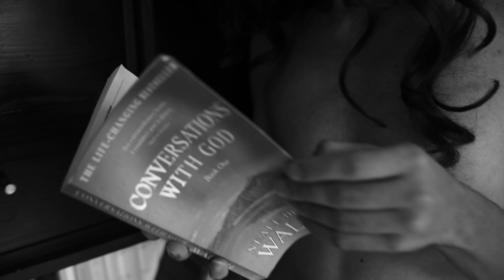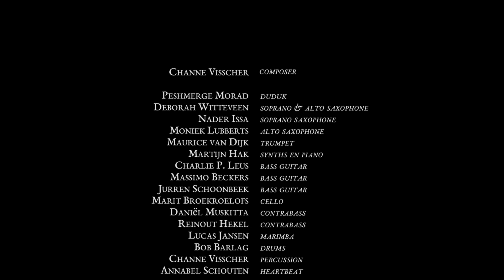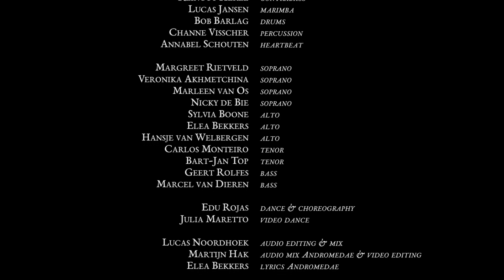ODYSSEE - a story of humankind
This piece is about the journey of the human being. It has ten movements. Seven of them are starting with the letter 'A'. The number seven stands for the mystery of life. The search may not be finished (yet) after this 'odyssee'.

Due to corona all participants (singers, musicians and dancer) made their own recording at home.

1 ALMA - soul (0:00)
2 ANA - ego (4:18)
3 ALIA - start of journey (8:33)
4 BODEN - travel on the earth (10:18)
5 AMELÈS - the human is lost (13:42)
6 ODYSSEUS - dancing in the rain (15:25)
7 APOTHEOSIS - human aspirations (23:01)
8 ANASTASIS - resurrection (26:18)
9 VITA - reflections (27:28)
10 ANDROMEDAE - the purpose of life (29:59)